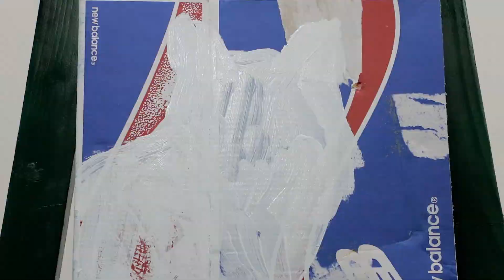"뉴발란스"상자에 늑대그리기(Draw a wolf in a "New balance"box)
이번에 소개해드릴 멸종위기동물은 '늑대'입니다.

늑대는 세계에서는 멸종위기등급에서
제일 낮은최소한의 관심만이 필요한 등급이지만
유독 우리 한국에서는 멸종위기 동물 1급이며
멸종한 것으로 추정하고 있습니다.

늑대는 발굽동물(노루, 사슴, 소, 돼지 등)을 좋아하고
단체로 무리지어다니며 사냥을 하러다닙니다.
그 점은 활동영역과 생태지위가 사람들과 겹쳤으며
사람들이 고도의 과학문명을 건설하기 전까지
사람들과 동등한 경쟁 관계를 유지하였습니다.
그래서 늑대들은 목축시대엔
어슬렁대며 가축을 노리던 약탈자역할을 했고
그런 이유때문에 동서양 모두 늑대는 악의 이미지를 띄고 있습니다.

한국의 늑대는 1916년 조선총독부가 현상 수배령을 내렸고
늑대 2625마리가 포획되었다는 통계가 남아있습니다.
무분별한 사냥으로 한국 늑대는 멸종의 위기를 맞이하였고
1997년 서울대공원의 동물원에 있던 늑대를 마지막으로
우리나라에서는 늑대의 자취를 찾을 수 없게 되었습니다.

이후 정부에서는 한국 늑대 복원을 위한
프로젝트를 실시중이며
최근 2020년 4월 대전의 한 동물원에서
한국늑대 6마리가 태어나 쾌거를 이뤄냈습니다.

현 우리나라에서 최상위 포식자들이 사라진 지금
'과연 늑대복원, 정말 필요할까' 등
활발한 논의가 이어지고 있습니다.
많은 시간이 걸리겠지만
예전처럼 우리 삶 가까이 돌아오기를 기원합니다.